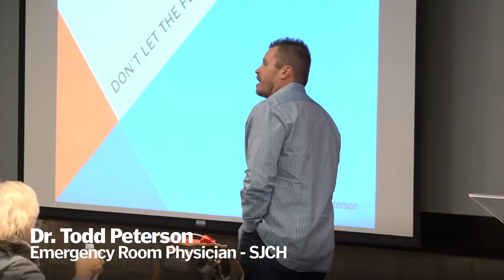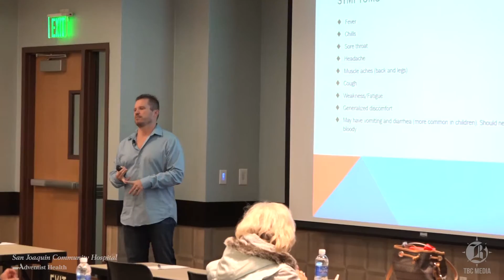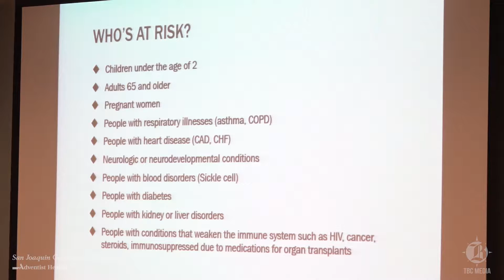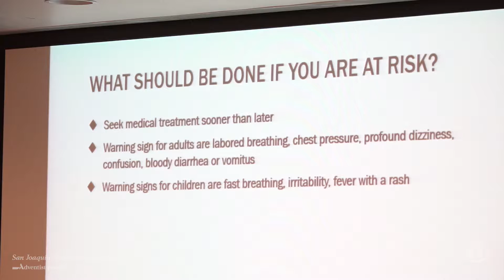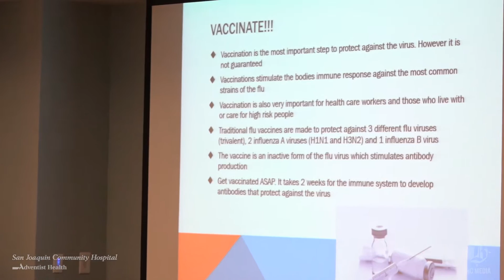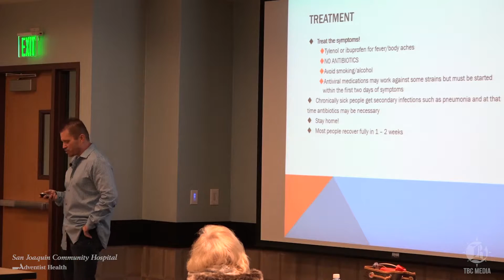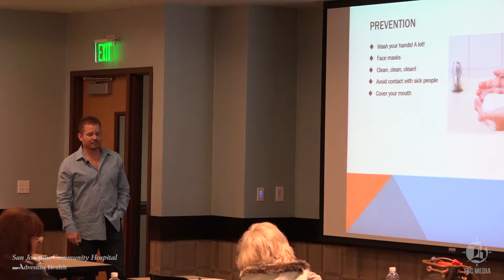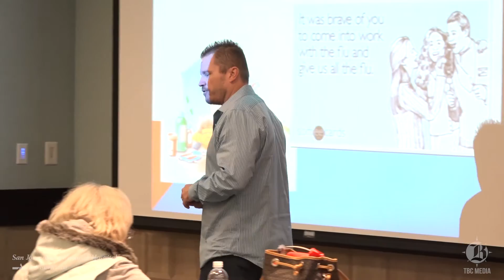SJCH Flu Seminar - December 9 2015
A free seminar about the Flu Vaccine held at San Joaquin Community Hospital.

Bakersfield, CA

Streamed by TBC Media
2015